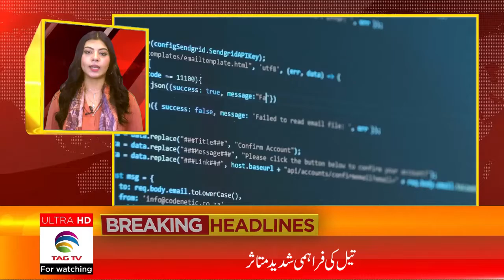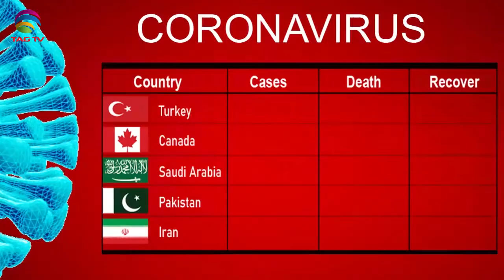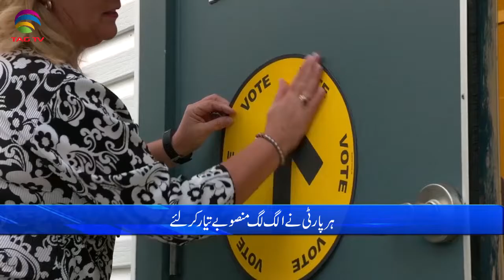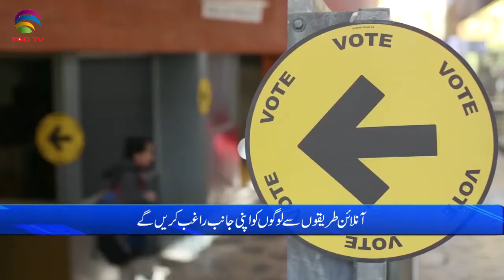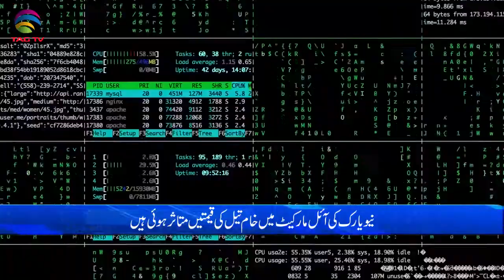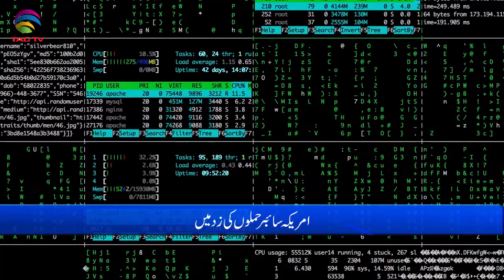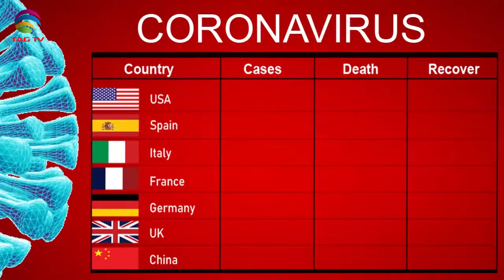International & Canadian News Bulletin in Hindi/Urdu - May 10, 2021